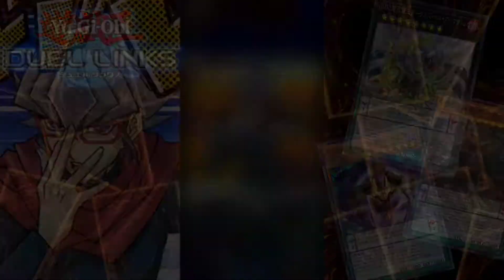【📱デュエルリンクス】ロングデモ:社長零児がペンデュラムDDDを連続召喚する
●デュエルリンクスのアニメ的演出
ワールド:遊☆戯☆王 ARC-V
使用キャラ:赤馬零児(CV:細谷佳正)
キーカード:
ＤＤＤ死偉王ヘル・アーマゲドン
ＤＤＤ壊薙王アビス・ラグナロク
ＤＤＤ超死偉王ダークネス・ヘル・アーマゲドン
📝:遊戯王デュエルリンクス/Yu-Gi-Oh! DuelLinks
✒:KONAMI/高橋和希
💬:武藤遊戯(風間俊介)
💬:海馬瀬人(津田健次郎)
💬:遊城十代(KENN)
💬:不動遊星(宮下雄也)
💬:九十九遊馬(畠中祐)
💬:榊遊矢(小野賢章)
💬:プレイメーカー(石毛翔弥)
💬:王道遊我(石橋陽彩)
💬:ユウディアス・ベルギャー(ランズベリー・アーサー)
大人気カードゲーム「遊戯王OCG(オフィシャルカードゲーム) デュエルモンスターズ」の面白さをそのままに、スマホならではの簡単操作で、だれでも楽しく遊べます。
初心者には難しいカード効果を使用するタイミングなど対戦中にゲームが教えてくれるので安心してデュエルが楽しめます！
300万人以上が参加した世界大会で優勝したデュエリストには、はじめて3カ月や半年の人も！
キミも「遊戯王 デュエルリンクス」で世界の頂点を目指そう！